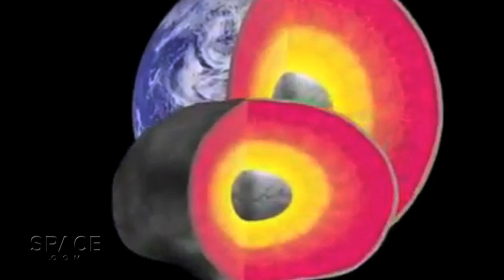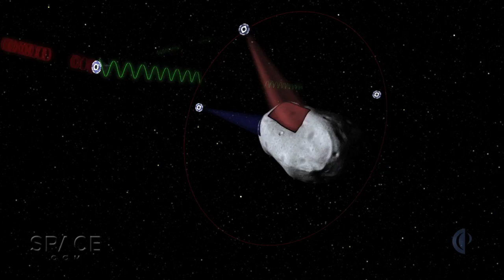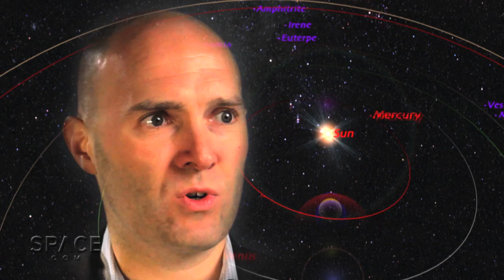Asteroid Threat Becomes A Promise: New Space Venture Launches | Video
X Prize's Peter Diamandis, Space Adventures' Eric Anderson, NASA astronaut Tom Jones, and Mars mission manager Chris Lewicki, backed by visionary investors James Cameron, Larry Page, Ross Perot want to develop our Solar System's natural resourc